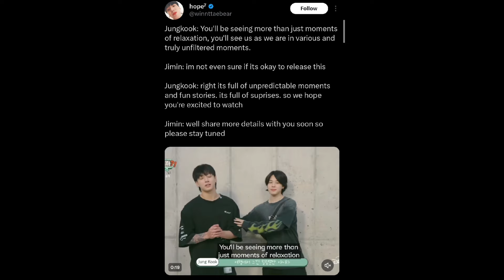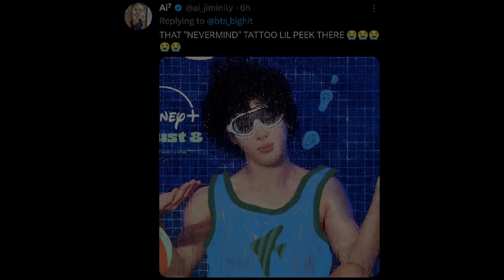Jungkook And Jimin Are You Sure Announcement Video 😍|| Are You Sure Poster Out 😍|| It's A Gift For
Desclaimer l

"Jungkook and Jimin's 'Are You Sure' announcement is finally here! 😍 Get ready for an exciting journey as the 'Are You Sure' poster is revealed! 🎉 It's a special gift for all Armys, and we can't wait to see what’s coming next! 💜"